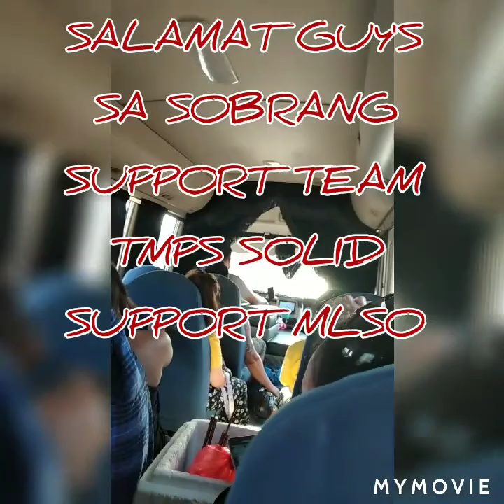ROADTRIP OUTING PART 3/VIEL NAVARRO VLOG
SINGLE LADIES  SWIMMING  OUTING /VIEL NAVARRO VLOG